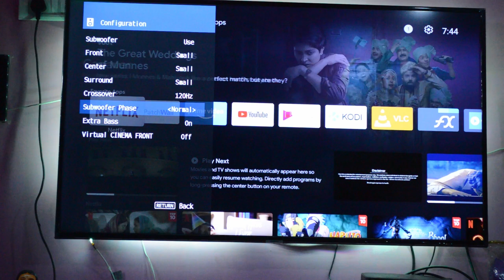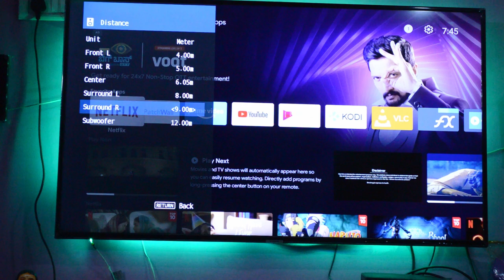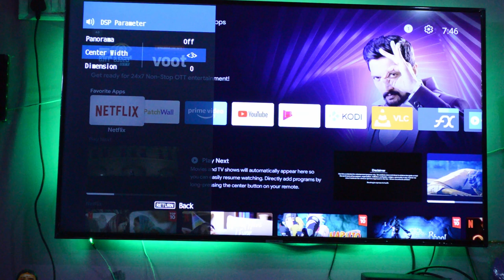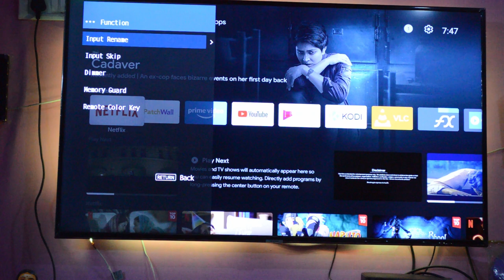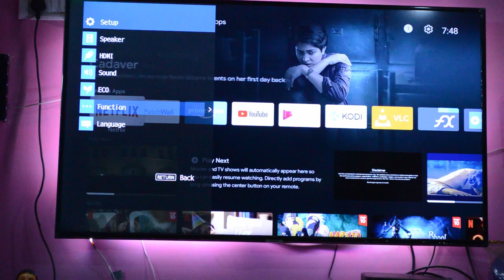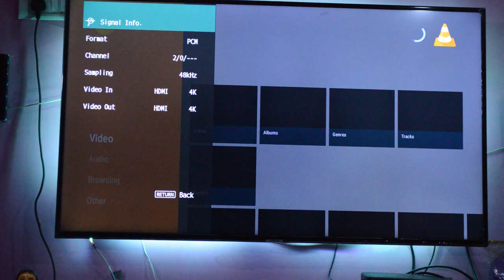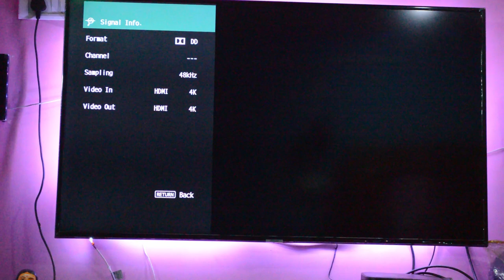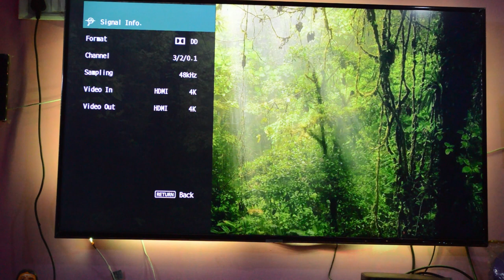How to setup Home Theater System India , AUDIO SETTINGS! YAMAHA YHT 1840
Yamaha 5.1-Channel 4K Ultra HD AV Receiver buy